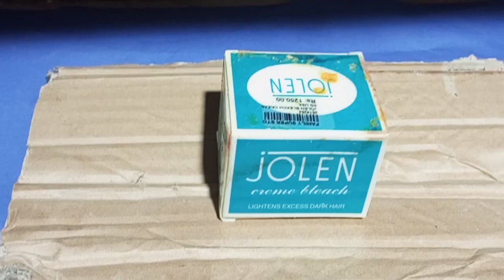A amazing idea of truck art from gypsum/traditional art/diy/howto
An amazing idea of truck art from gypsum